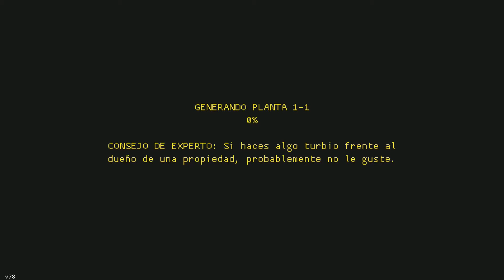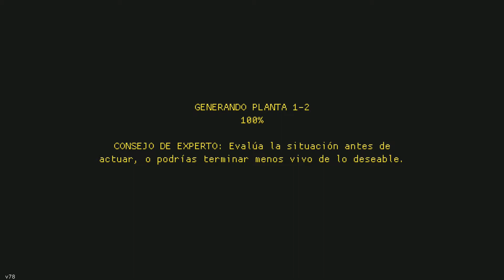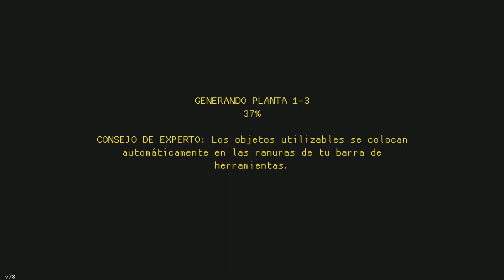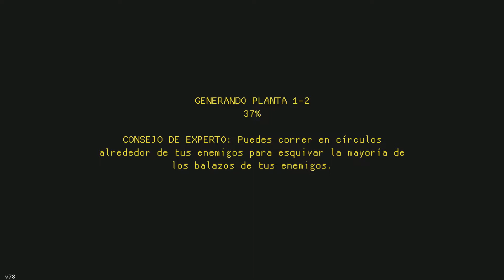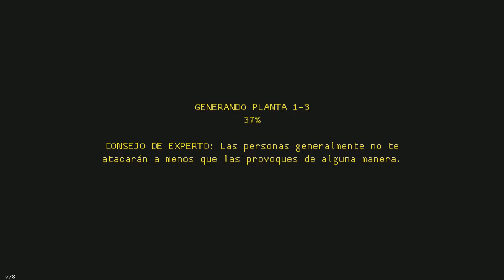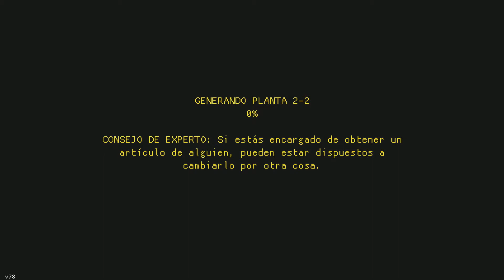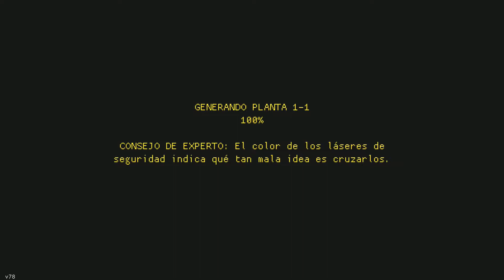Streets of Rogue - Parte 29 SOLO UNA PARTIDA MAS... - Hatox